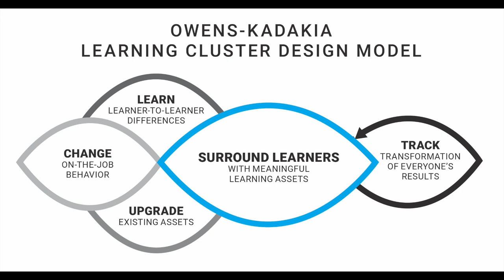What Jen Thinks Would Change If Everyone Adopted the Learning Cluster Design Model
Jen Collins, L&D professional, shares what she thinks the impact of the Learning Cluster Design model could be on the field of training.